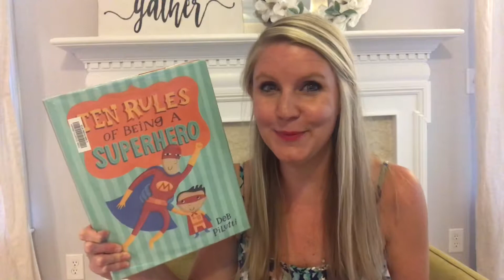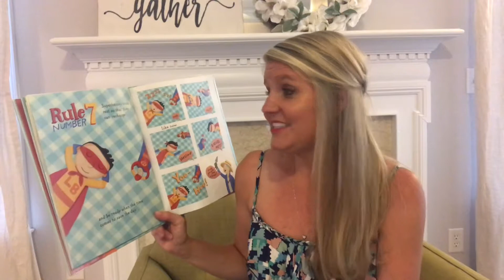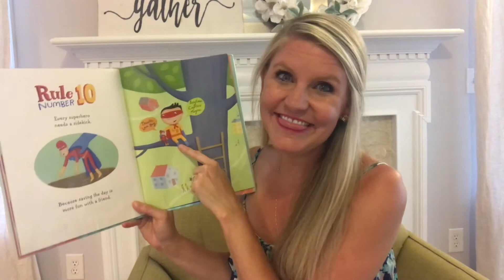Story Time With Jess - Ten Rules of Being a Superhero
Ten Rules of Being a Superhero by Deb Pilutti